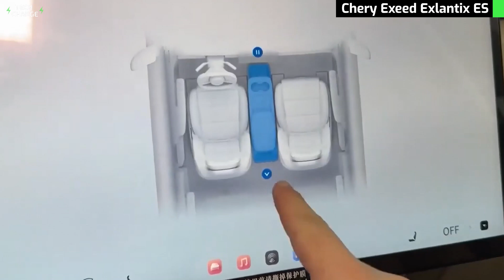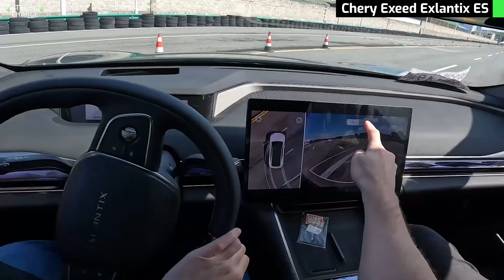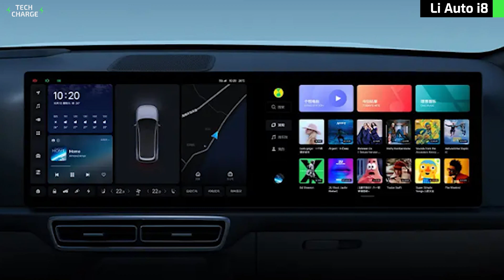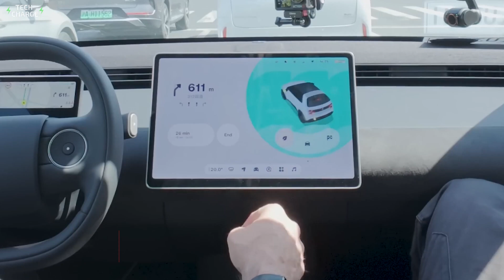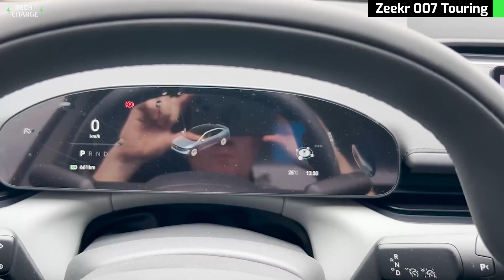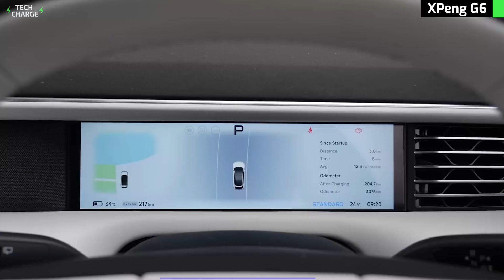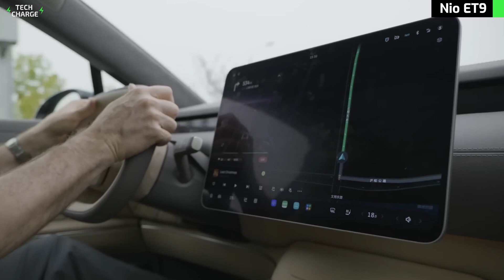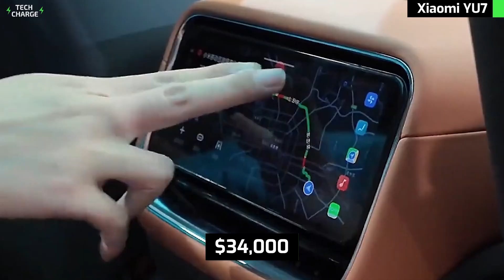10 Chinese Electric Cars Coming in 2025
While American car buyers argue over Tesla versus Ford, China just built an electric vehicle that charges from dead to full in twelve minutes. Not only that, but they're selling it for half the price of anything you can buy in the United States. In 2025, ten revolutionary Chinese electric cars are launching that will completely reshape what we think we know about electric vehicles. These aren't just cheap knockoffs. These are machines packed with technology that makes current American EVs look like they're from 2015. Here's what's coming, and why it should terrify every traditional automaker.